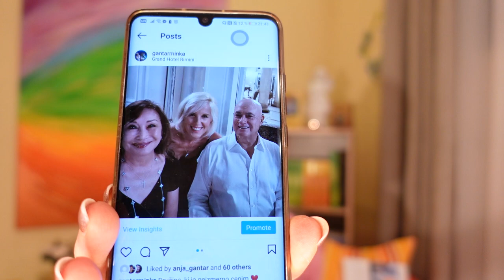Pljuča in astma - kateri vitamini lahko pomagajo